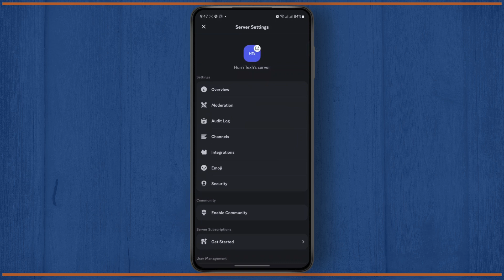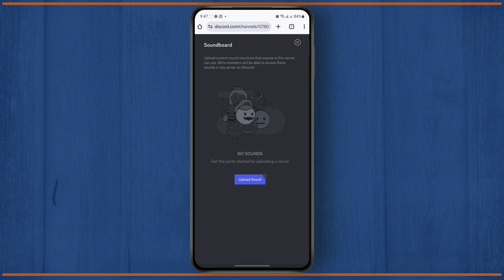How to Add Sounds to Discord Soundboard on Mobile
Learn how to add sounds to your Discord soundboard on mobile in this step-by-step tutorial. Whether you want to spice up your voice chats or add custom sound effects, this guide has got you covered!

In this video, you'll discover how to add sounds to the Discord soundboard on your mobile device, how to enable the soundboard feature, and how to use it effectively in your Discord chats.

Timestamps:
0:00 Introduction
0:20 Step 1: Enabling Soundboard on Discord Mobile
0:45 Step 2: Adding Custom Sounds to Your Soundboard
1:10 Step 3: Using Soundboard in Discord Chats